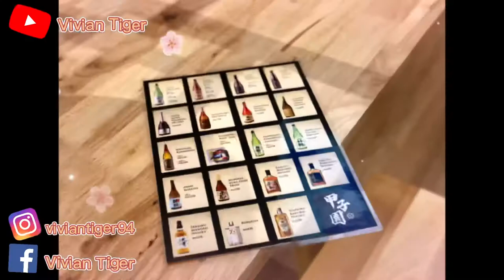Vlog#12 Penang Japanese Restaurant @Koshien Yakitori Bar 甲子園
ᴴᵃᵛᵉ ᵃ ᵍᵒᵒᵈ ᵈᵃʸ  ᵈᵒⁿ'ᵗ ˡᵉᵗ ʳᵉᵍʳᵉᵗˢ ᵈⁱˢᵗᵘʳᵇ ʸᵒᵘ

Koshien Yakitori Bar 甲子園

📍 Location: 70-1, Lebuh Noordin, 10600, Georgetown Penang

⏱ Opening hours:
Lunch 12pm - 3pm
Dinner 6pm -9pm

* First come first serve basis, No reservation.